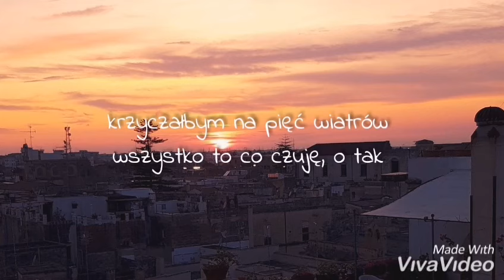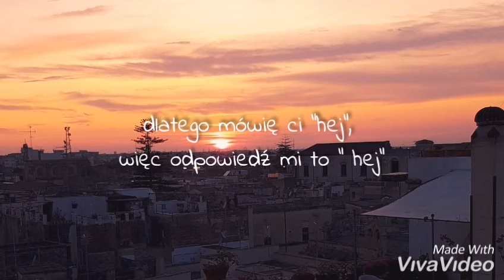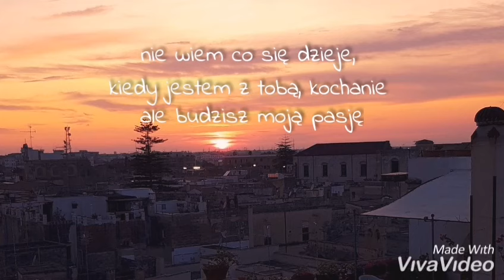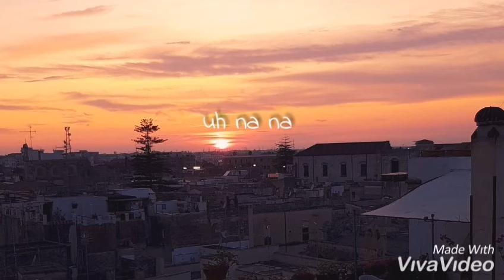Mikolas Josef - Acapella (ft. Fito Blanco, Frankie J) [TŁUMACZENIE PL]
Hej!
Na wstępie przyznam się bez bicia, że niektóre zwroty wzięłam zapożyczyłam ze strony; Tekstowo.pl

życie jest to dupy spadam stąd

Nw to do następnego!
xx